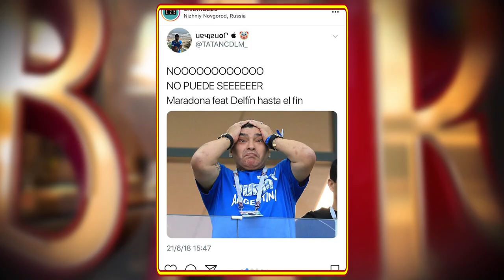Polémica en el Bar Py – Los memes de Argentina Vs Croacia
Vuelve a disfrutar con nosotros de un pequeño compilado que no llegó a salir al aire en PolémicaPy con todos los memes de la derrota de nuestros hermanos Argentinos en el partido contra Croacia disputado en el mundial Rusia 2018.